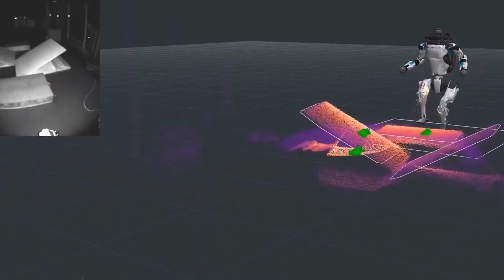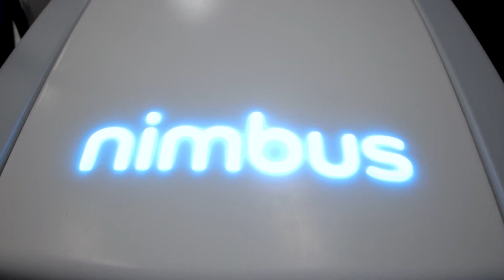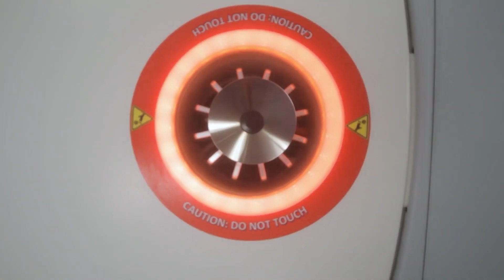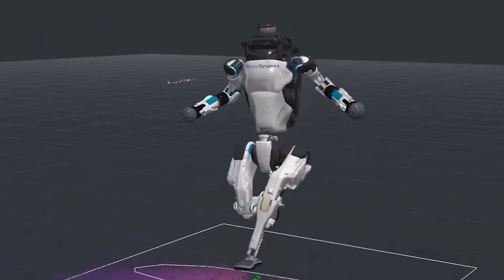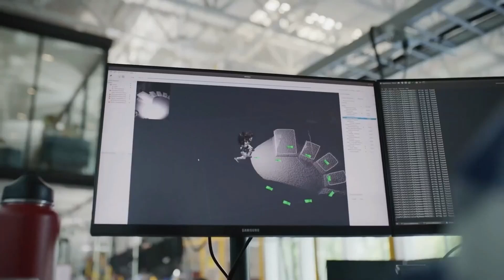NEW Female Pleasure Robots Are On The Rise!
Humanoid robots are used for a wide range of purposes, including research and space exploration, personal assistance and caregiving, education and entertainment, search and rescue, manufacturing and maintenance, public relations, and healthcare.